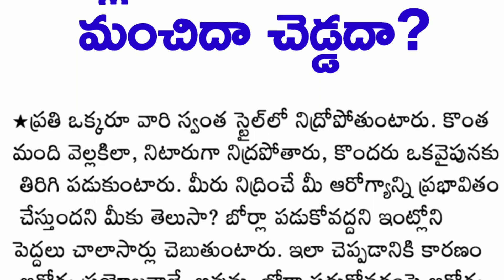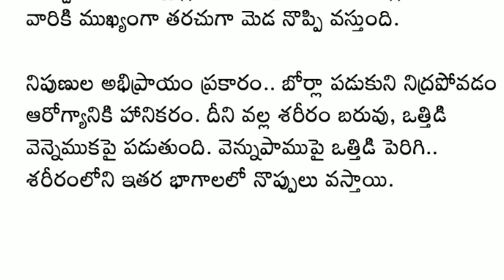ఎలా పడుకోకూడదు అంటారు |అరోగ్య రక్షణ|మీ ఆరోగ్యం మీ చేతుల్లో |health tips|good health|health care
ఈ వీడియోలు కేవలం నాలెడ్జ్ పర్పస్ కోసం మాత్రమే చేయబడినవి. ఎవరినీ ఉద్దేశించి చేయబడినవి కాదు. ఇంటర్నెట్ లో లభించిన సమాచారం తో చేయబడిన వీడియో.

"""""ధన్యవాదములు